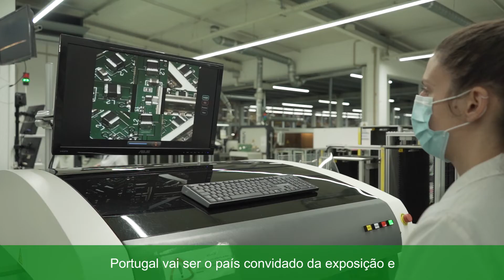HFA na HANNOVER MESSE 2022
HFA - Henrique, Fernando & Alves, S.A. is a Portuguese SME, specializing in the assembly and testing of electronic and telecommunications equipment.